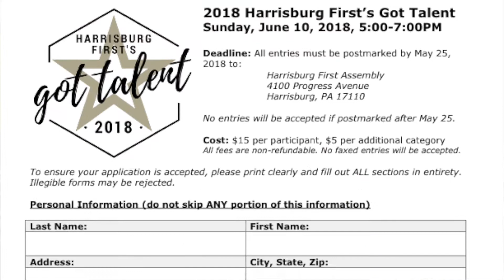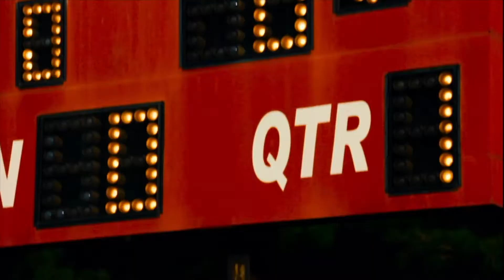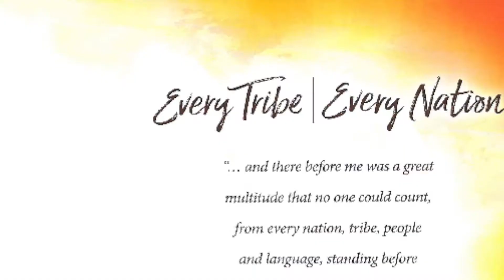HBG1ST News 5-6-18